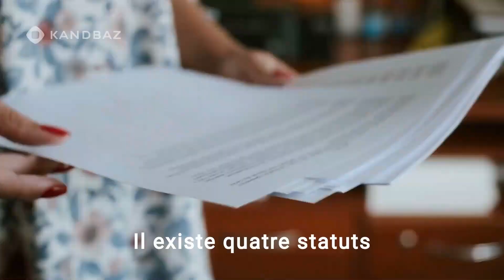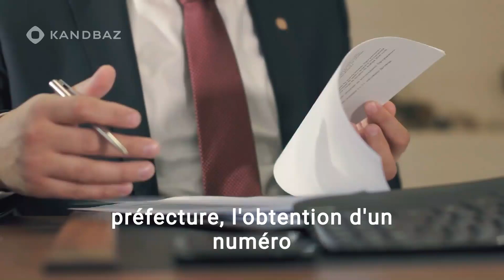Créer une association : Le guide complet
Comment créer une association ?
Kandbaz vous explique tout en 60 secondes ! 🚀

Pour aller plus loin, n'hésitez pas à consulter notre fiche dédiée sur le sujet

Envie de domicilier votre entreprise chez Kandbaz ?
C'est dès 1€/mois pendant 3 mois avec le code KAND1EU !

Name : Juicy Fruit
Disponible en média libre de droit avec Fliki.

Kandbaz, c'est plus de 100 adresses partout en France pour domicilier votre entreprise.